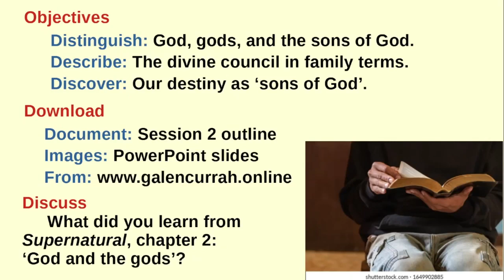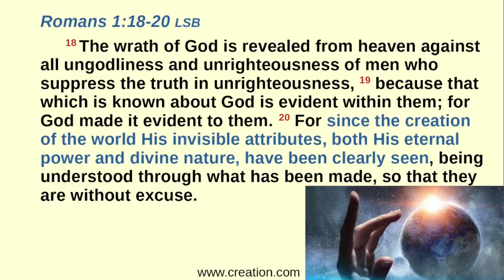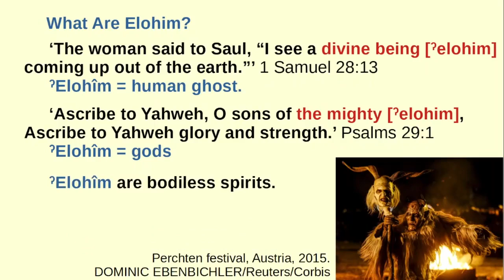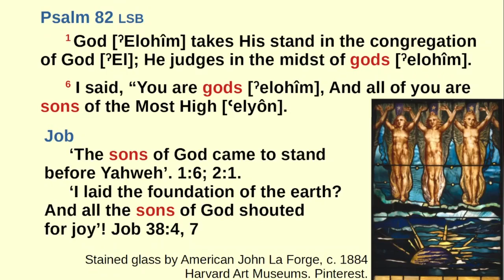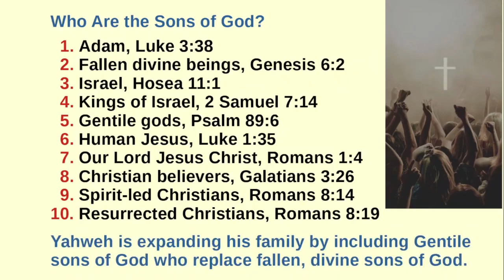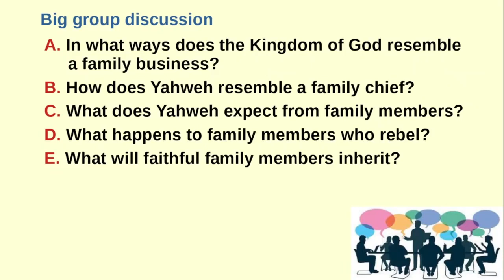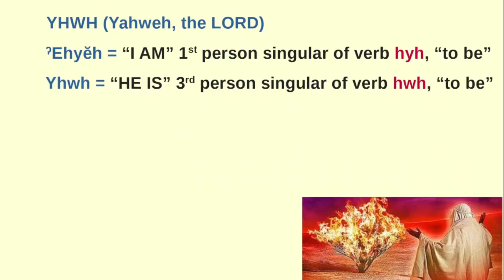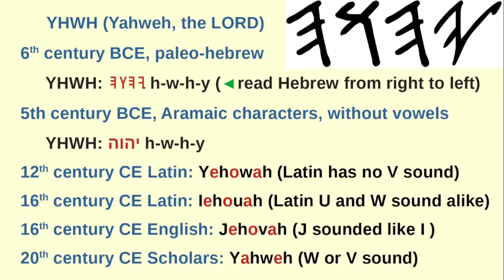Unseen World of the Bible, Session 2: God and the gods, with Dr Galen Currah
Based on the book "Supernatural" by Dr Michael S Heiser, 2015